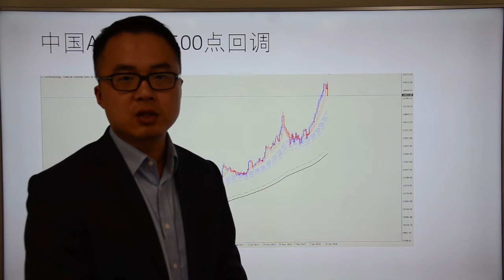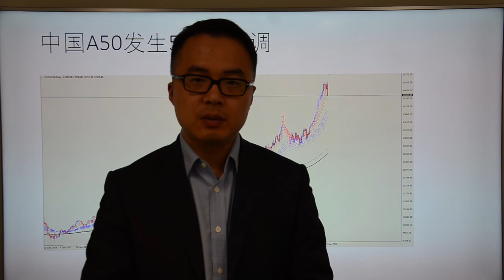Go Markets 2018年每日财经点评1月29日周一(A50发生500点回调）